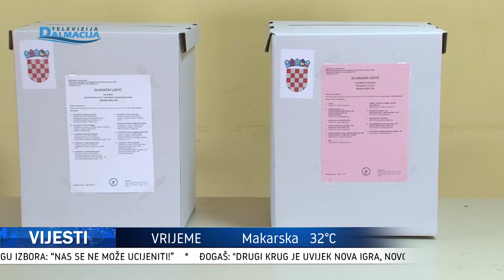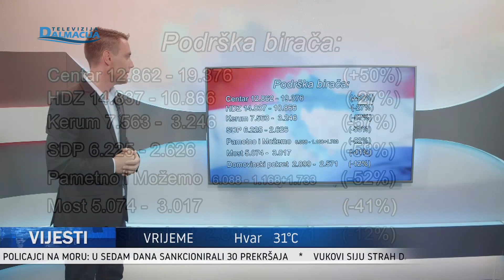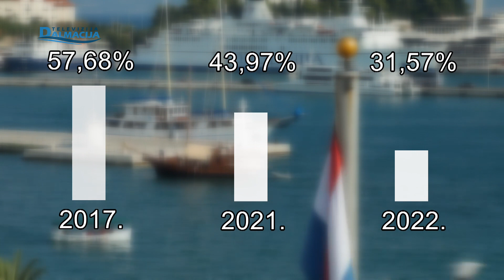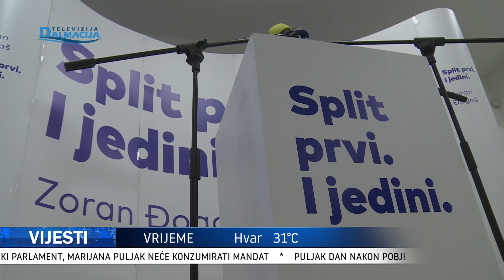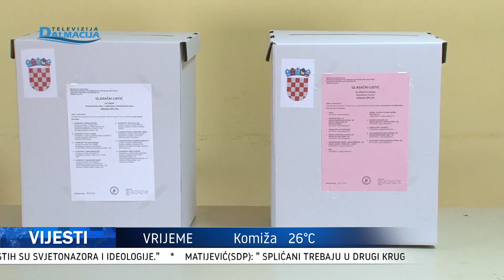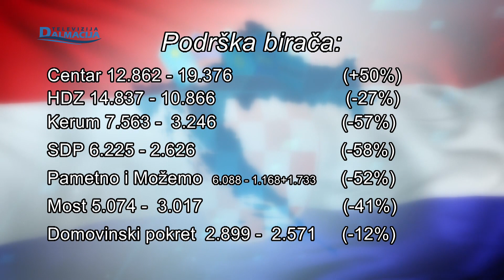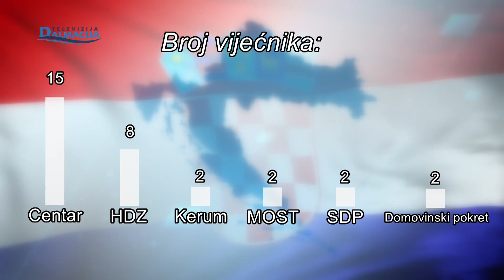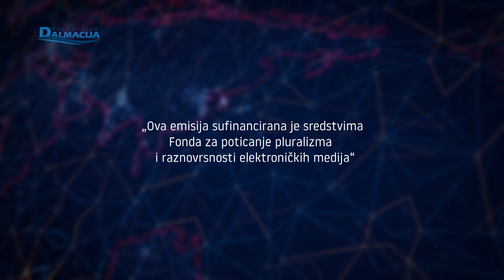VIJESTI 27.06.2022.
Televizija Dalmacija